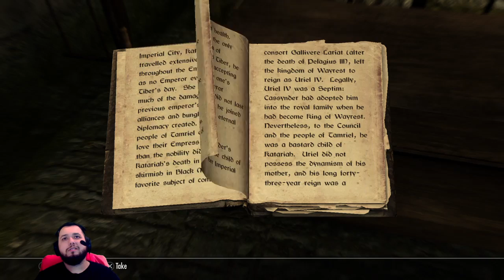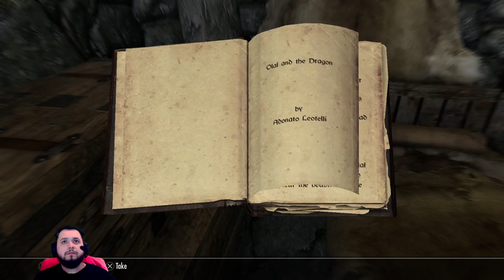Skyrim Playthrough Ep1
Hemophilia Awareness, Live Stream Gaming, and all around nerding out.
As an advocate and patient of hemophilia, my mission is to bring awareness of the bleeding disorder community to the gaming community. With entertaining live game play, I hope to foster an even stronger sense of love and positivity in both communities.